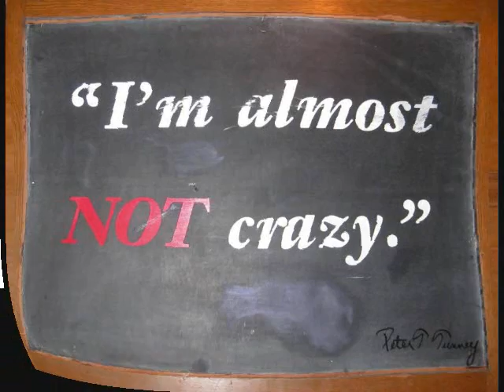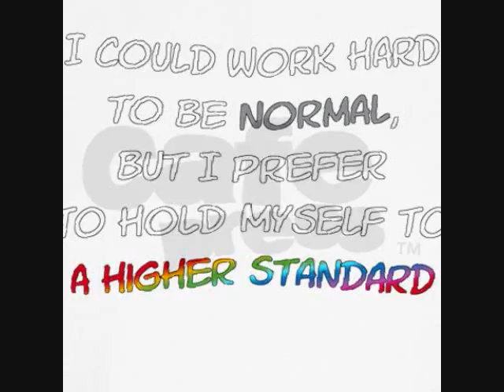Some kind of wonderful Betty feat. Pam Grier